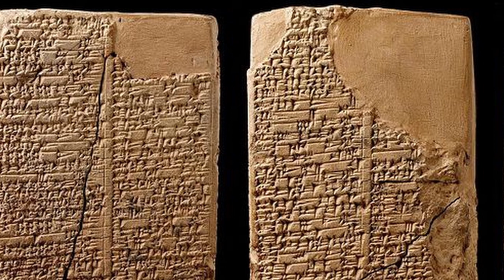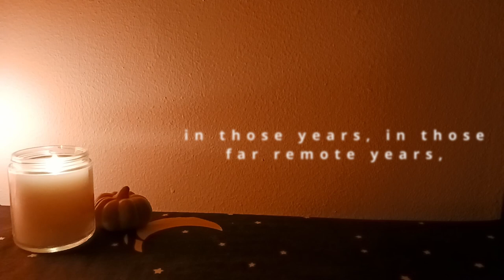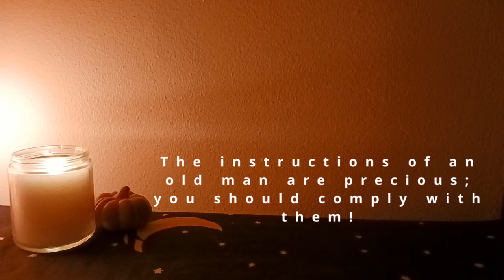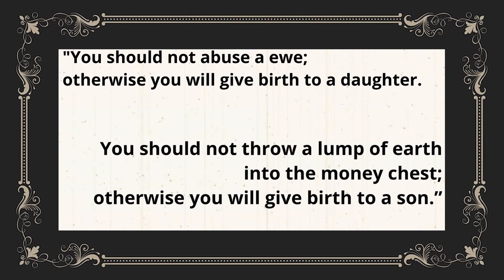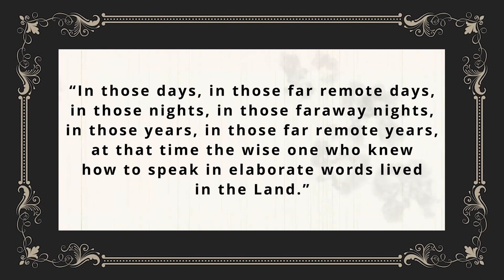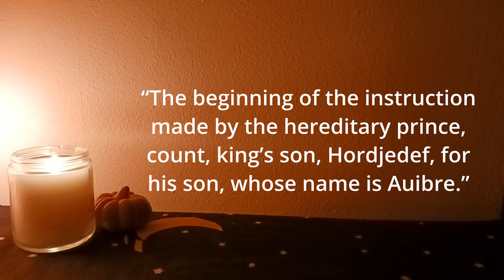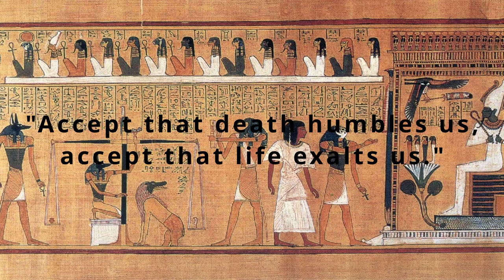Ancient Egypt VS Sumerians - Who's Oldest Literature Came First?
Two of the oldest books in the world belong to two of the oldest civilizations every discovered - Sumerian culture with the "Instructions of Shurrupak" and Ancient Egypt with the "Teachings of Hordjedef." But who wrote the oldest ancient literature between these peoples? What's their story? That's what we're digging into today!

Dig the cats in this video? Check them out!
-Background loop - Quantum Jazz - Orbiting a Distant Planet

A few resources that helped out in this video's research:
-"The Oldest Books in the World" by World of Antiquity